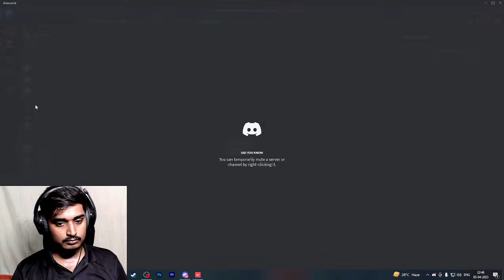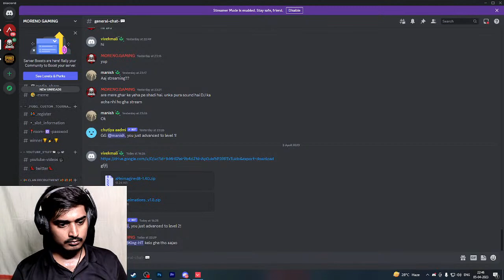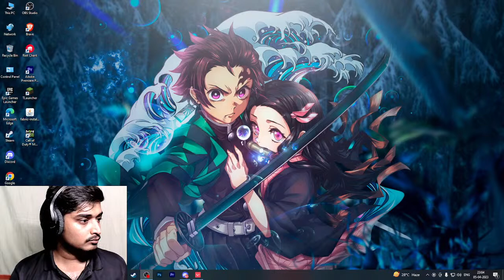LETS TRY VALORANT | DAY 2 | MORENO GAMING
Hello everyone !❤ MORENO YT here.

Do check out my regular live stream and show support there by liking my videos and dropping ure views in the comments section.